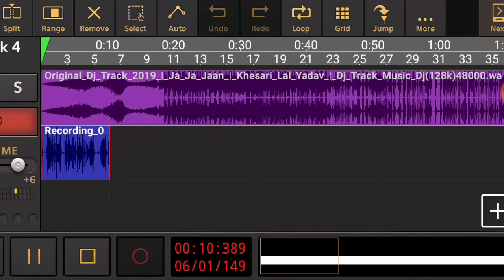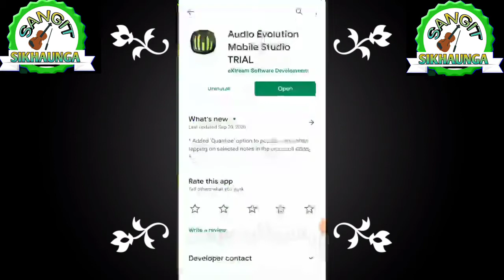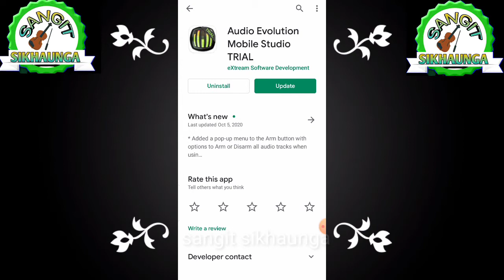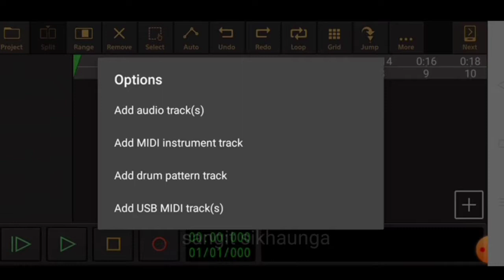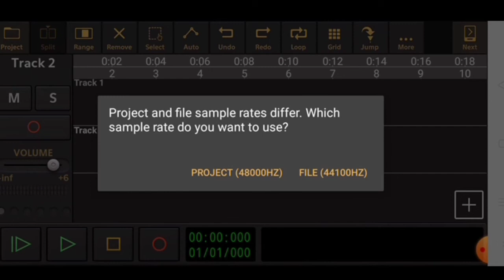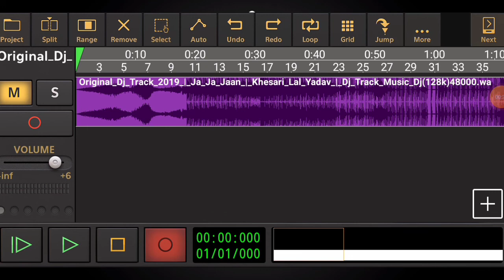Mobile से स्टूडियो जैसा voice रिकॉर्ड कैसे करे | How To Record Voice With Track in Mobile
mobile se recording karna sikhe

how to record music in mobile

kud Jaiha

red lipstick Khesari lal yadav

red lipstick khusbu tiwari kt

Bhatijwa ke maio jai Ka Dewghar

नमस्कार प्रनाम भइया लोग सोआगत बा रउवा लोग के आपन चैनल में, गाना लिखे के एके गो मकसत बा छोटा  सिंगर लोग के आगे बरैम सब गाना फ्री में  दम फ्री में फ्री में मिली भाईलोग हमर गाना केहू भी सिंगर गा सकता हमर चैनल से जुड़े खाती चैनल के,subscribe, करी लोग लिंक नीचे बा

परसनल गाना लिखवाना चाहते है तो हमारे नम्बर पर कॉल करे मो 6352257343

डीजे ट्रैक कटवाना चाहते है तो हमारे नम्बर पर काल करे मो 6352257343

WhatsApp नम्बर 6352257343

सब गाना फ्री में मिलेगा भाईलोग

कोई भी गाना लिखवा सकते है

How to write a song in Bhojpuri

How to write a maithili song

Maithili song kaise Likhe

Bhojpuri metar

Writer Dhanesh Dhadkan

Sangit sikhaunga

Bhojpuri song

Bhojpuri new metar kaise Likhe

Bhojpuri gana

Bhojpuri song

Bhojpuri new metar

How to write a song lyrics